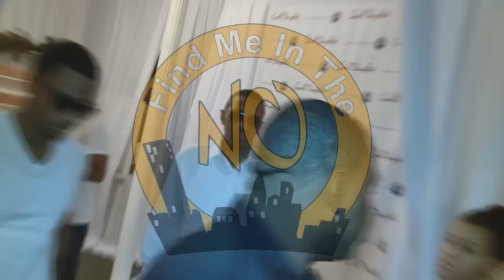Lee England Jr The Soul Violinist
Essence 2011 hosted by: J Anthony Brown fr. the Tom Joyner Morning Show Filmed and Edited by: Brian FindMeInTheH TV